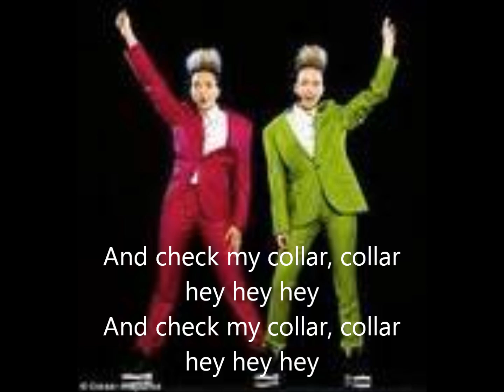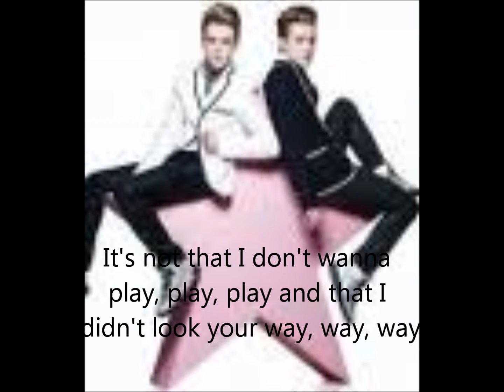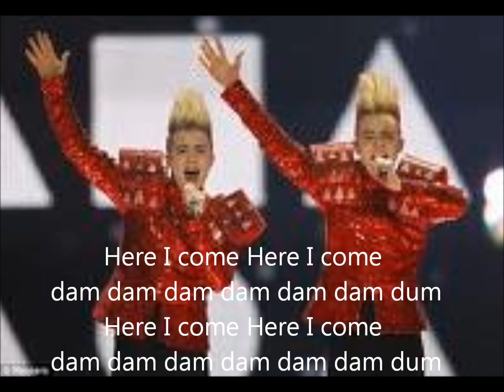Jedward Lipstick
Here is Jedward with they song for the Eurovision Song contest! Loved their performance!